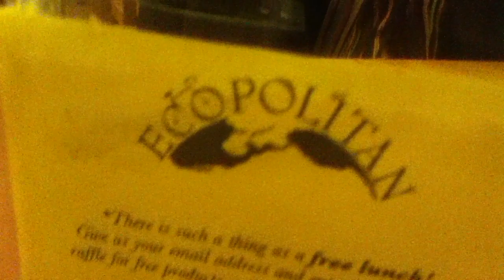Cunto Ceeyriin(19)| iscaateeys